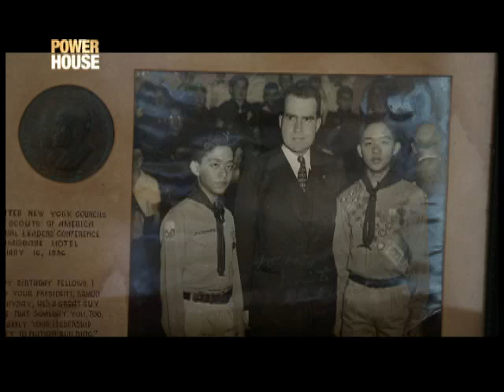Marc Leviste's ultimate ambition: to become president | Powerhouse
Growing up in a political family is both a blessing and a curse for Batangas Vice-Governor Marc Leviste. Despite being an accomplished politician, he says he still aspires to be president of the country someday. (Date aired: Oct. 29, 2014)